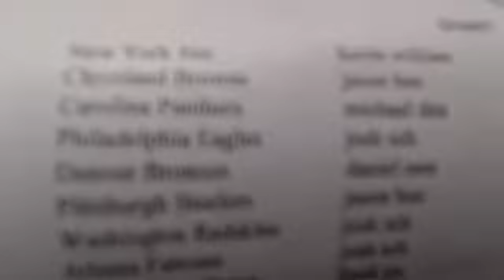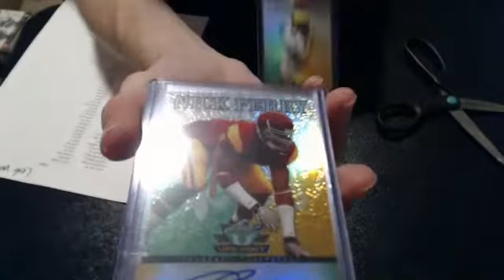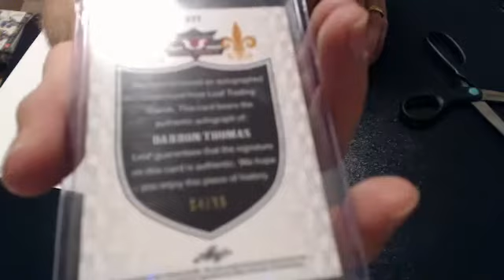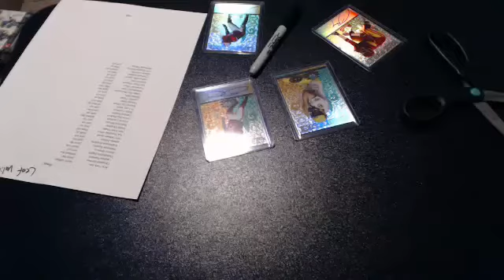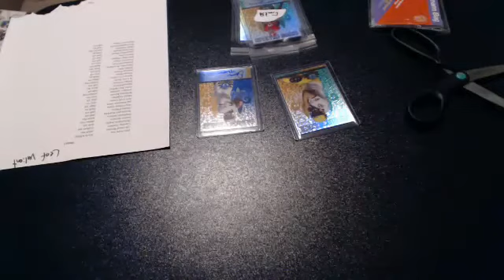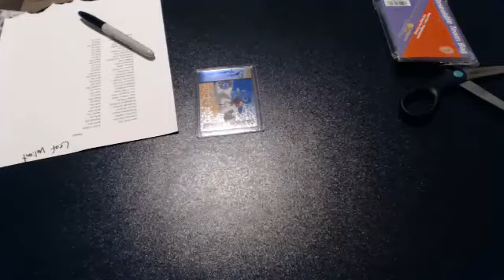2012 Leaf Valiant box break @ liveboxbreaks.net